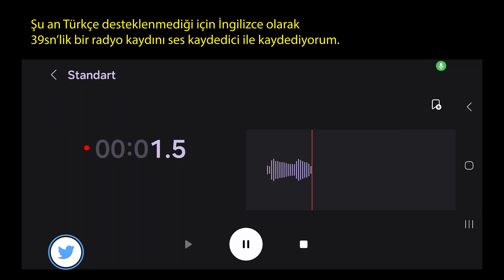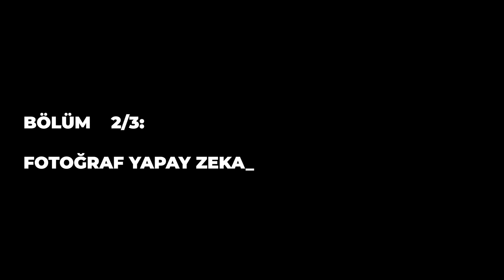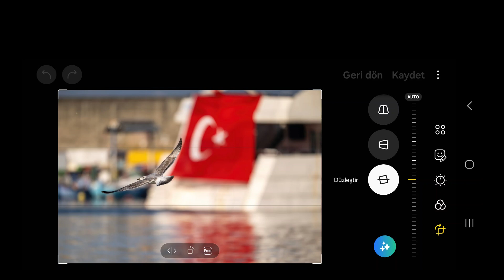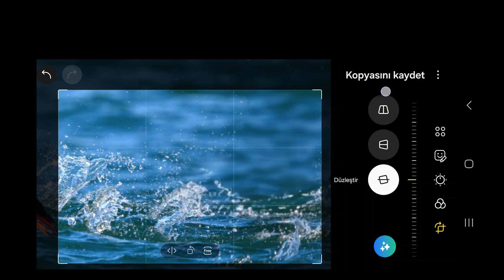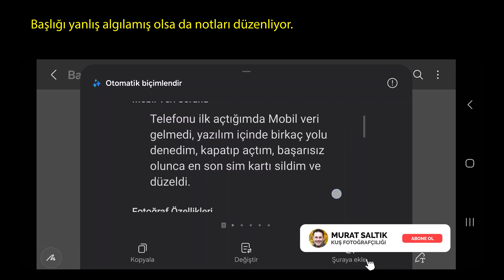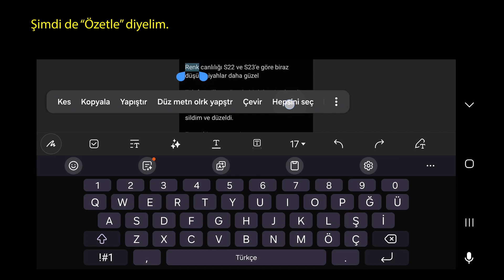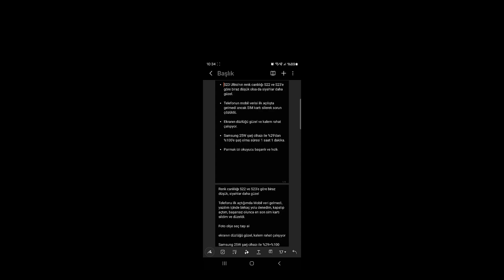Samsung S24 Ultra için 3 yapay zeka fonksiyonuna örnekli uygulama. S24 Ultra sesten metne dönüşüm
Samsung S24 Ultra'daki Fotoğraflar, Ses Kaydedicisi, Samsung Notes için Yapay Zeka denemeleri

S24 Ultra Ses kaydedici ile sesten metne dönüşüm, Yapay Zeka
S24 Ultra Fotoğraf yapay zeka